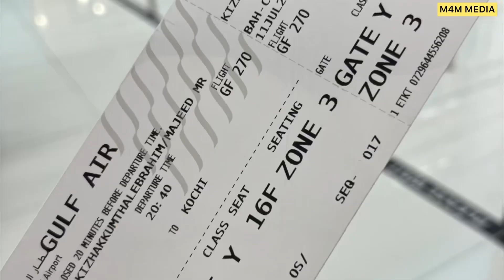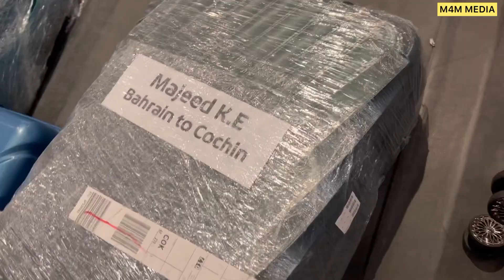ഇനി കുറച്ചു നാൾ നാട്ടിൽ 🏠☔️ | Vacation Mode | M4M MEDIA | Travelling Vlog | Bahrain To Cochin